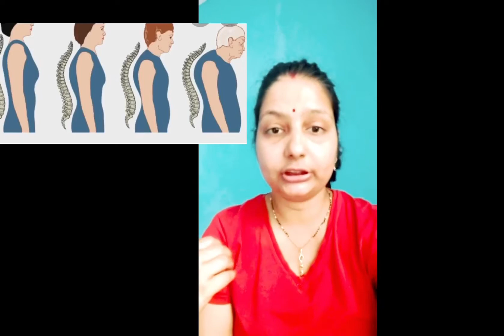Quick 5-min fix for neck hump,easy way of get rid from neck hump,5-min challenge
Hey family
I am a cancer patient nd here I am sharing some of my exercise for neck hump
If you have any serious diseases and unable to do these exercises then please first consult to your doctor then only do these exercises.
These are so simple and easy.

tatamemorial Mumbai patient
best exercises for neck hump